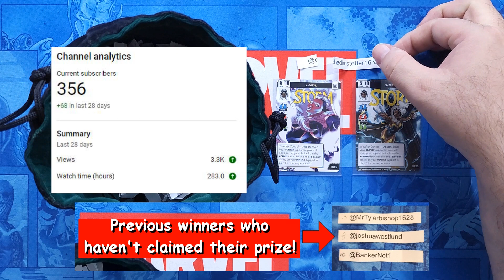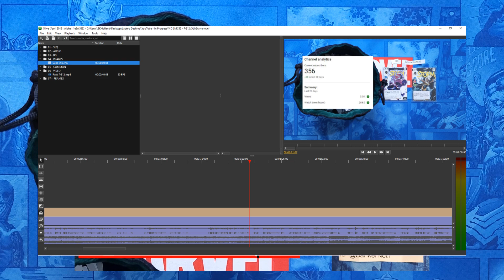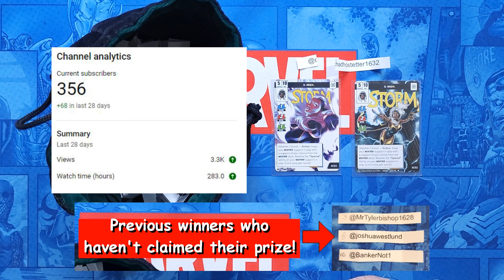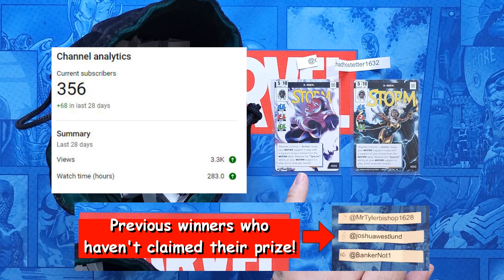Promo Giveaway 12 | Mutant Genesis | Marvel Champions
Please help my channel grow with a like, sub and comment!

Not all of them are great, but many of them are fun!